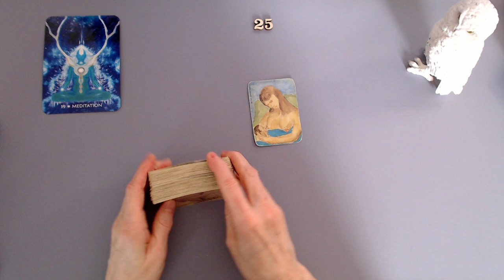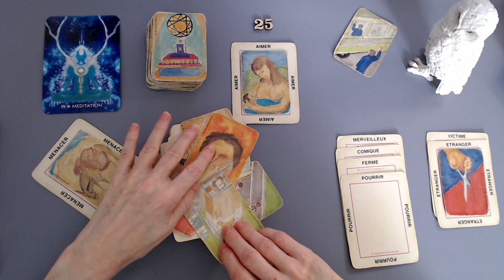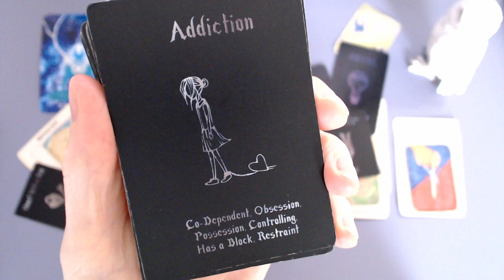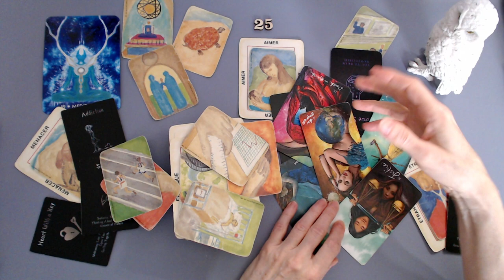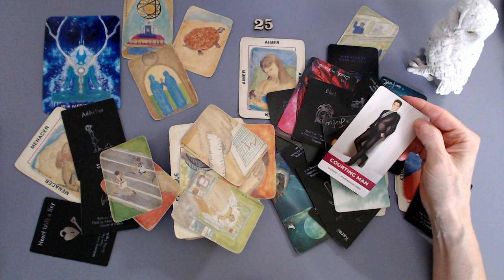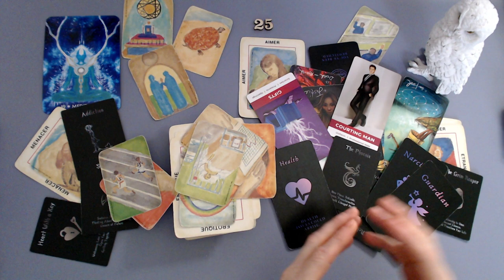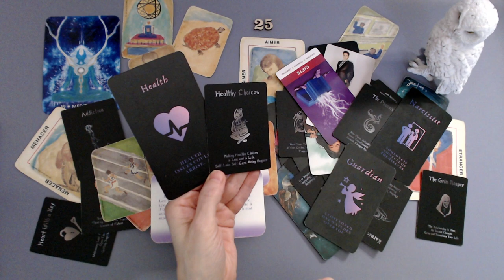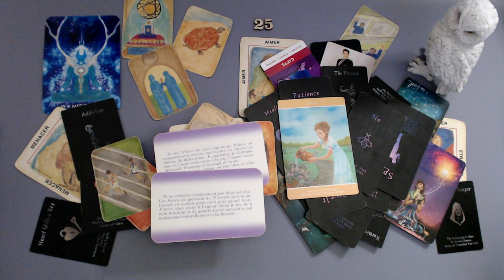Que faire?! 😩 C'est brouille, embrouille! 🔎 🕵🏻‍♂️ 🧐